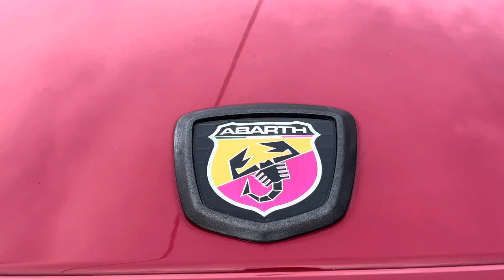2018 Abarth 124 Spider Auto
Costa Brava Red
Black leather